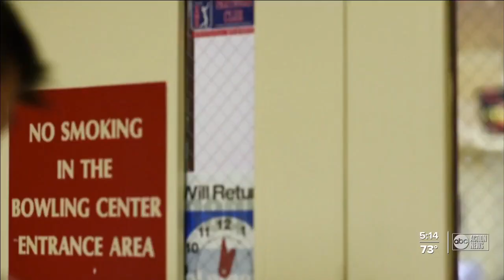Crisis Center of Tampa Bay has additional resources on getting help for veterans